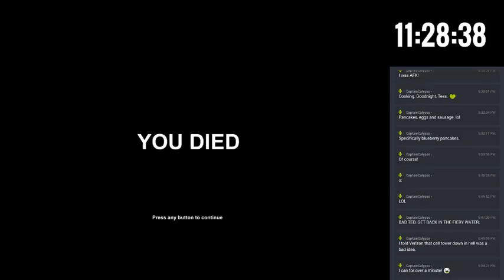My only complaint about Shadow's Peak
Basically, I had low health, walked out the door, and would get killed each time. I ended up having to spend like 20 minutes waiting for my health to slowly regenerate before making a mad dash for the save point. Having multiple saves would have been really nice in this situation.